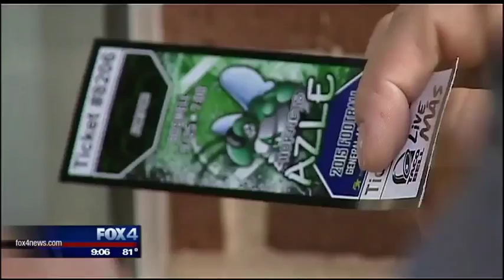Rival schools come together following vandalism